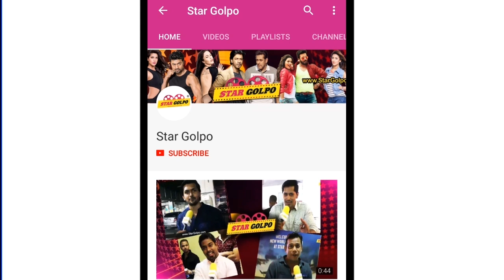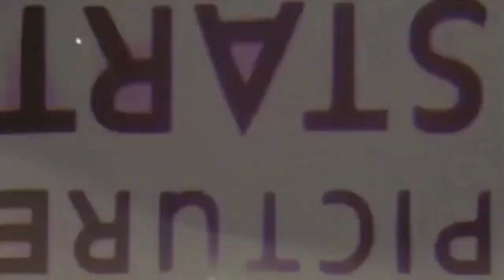হঠাৎ কি হল? কেন সালমান খান নিজের গায়ে চাবুক মারছেন? Salman Khan | Star Golpo